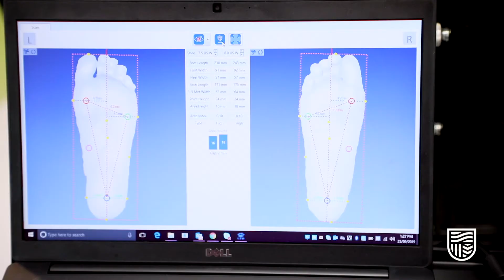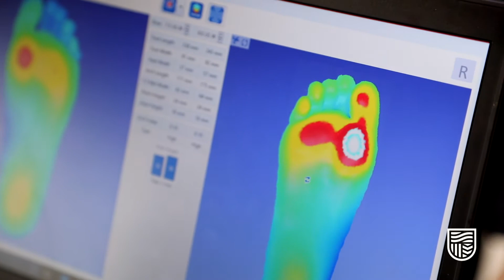Bachelor of Podiatric Medicine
Take a tour of Charles Sturt University’s Community Engagement and Wellness Centre in Albury. View the state of the art facilities and equipment and different teaching scenarios when studying a bachelor of Podiatric Medicine.